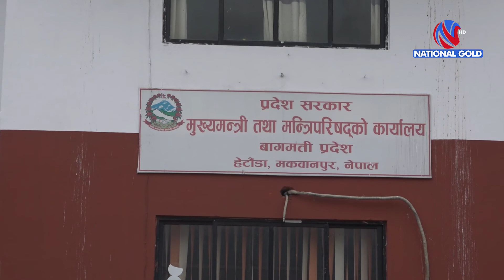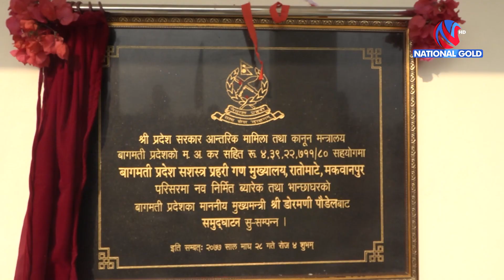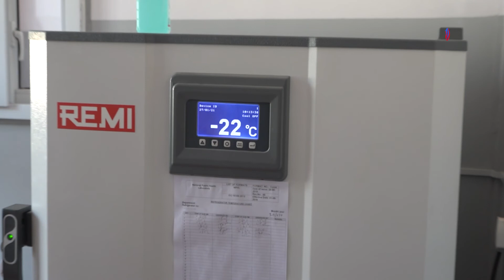आजको सन्दर्भ ! Aaja ko sandarbha ! National Gold !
National Gold.